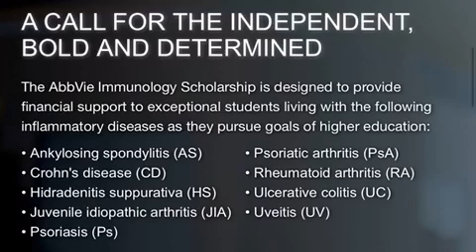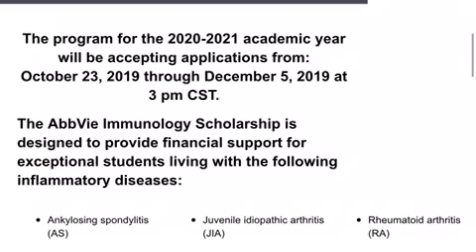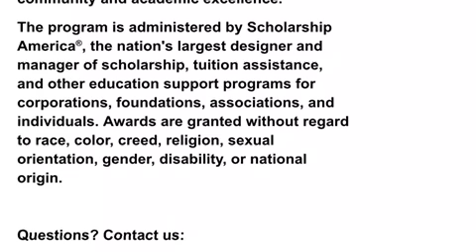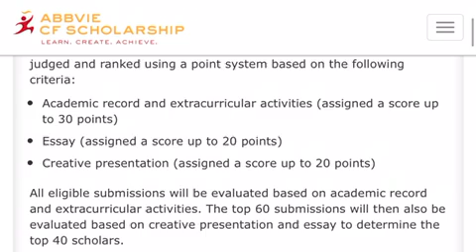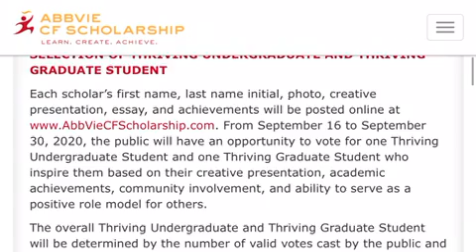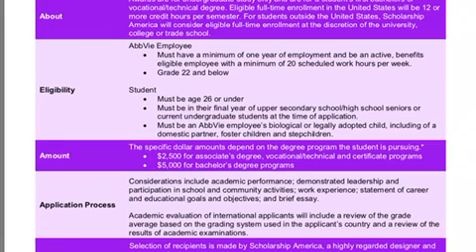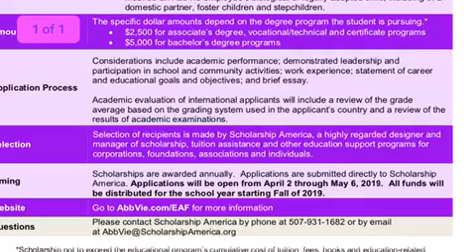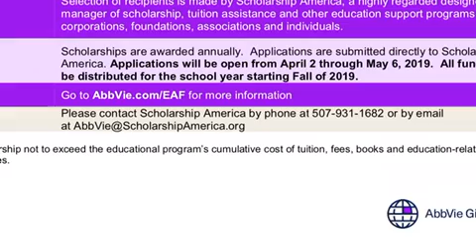AbbVie scholarships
Select Immune compromised scholarship